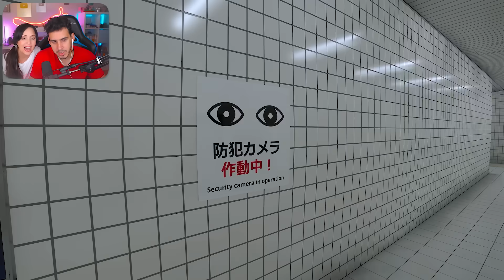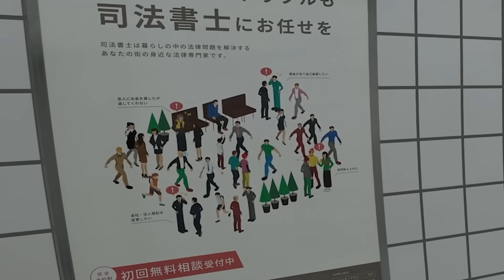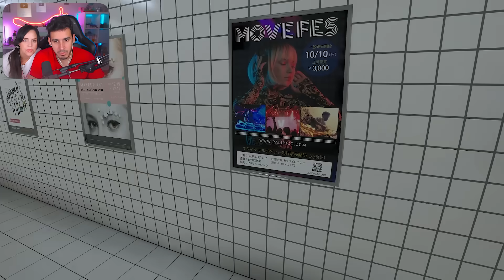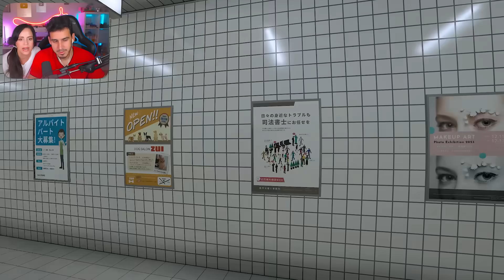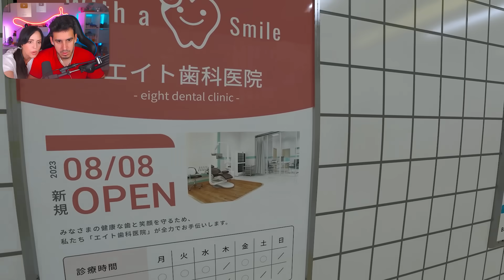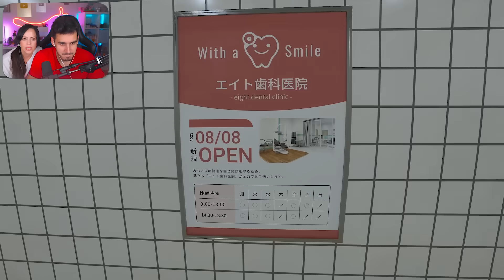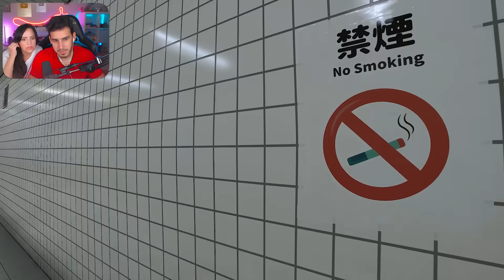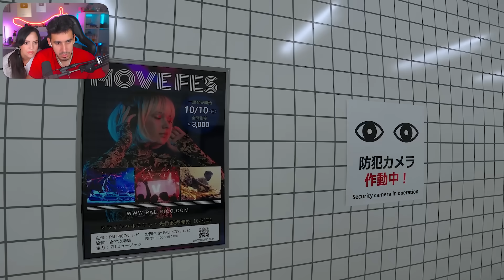ATRAPADA en un PASILLO INFINITO con este HOMBRE 😬 Encuentra las Anomalías para ESCAPAR Exit 8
ATRAPADOS en un PASILLO INFINITO en un Metro de Japon 😬 Buscando Anomalías para poder ESCAPAR por The Exit 8 - Sandra Cires Vlog
Hoy nos pasamos otro juego de anomalías con mi mejor amigo Harold Artist Play
LIKE si quieres más videos de este tipo!

Video Juegos, sandra cires juega, sandra cires play, videos divertidos, videos para reir,
juegos de miedo, juegos de terror, gameplay en español, the exit 8,la salida 8, ８番出口, todas las anomalias, la salida 8 todas las anomalias, the exit 8 tutorial, the exit 8 como pasar, the exit 8 guia, la salida 8, the exit 8 walktrough, the exit 8 juego completo, sandra cires play y harold artist play, sandra cires play juegos de terror, juego de anomalías